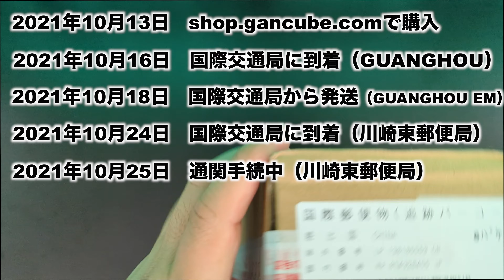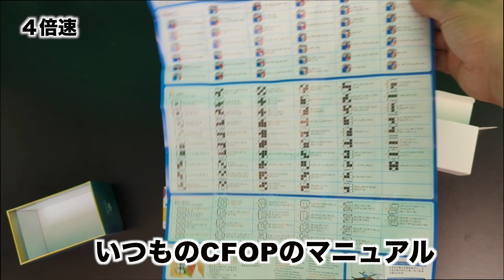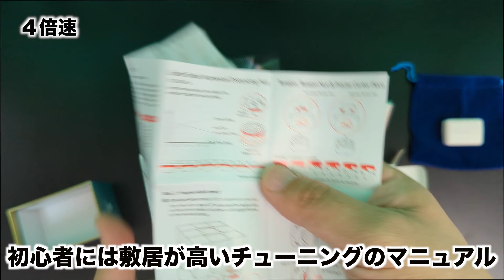【GAN 12 Maglev】初心者が競技用キューブを買ってみたPart 2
※（追記）11月に国内販売開始されました！

0:23　海外サイト購入から到着までの時系列
1:03　開封
2:13　触ってみた
3:00　GAN 11 M Proとの比較
4:25　タイム計測

・タイム計測
　※スクランブルはこちら
　　D2 R' B D2 R D' R U' R2 U2 L' F D2 F' L2 U2 B' L2 F2 L2